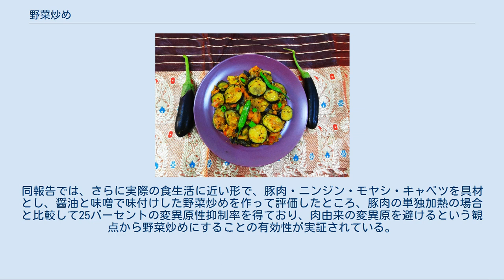野菜炒め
ナスを主とした野菜炒め 野菜炒め（やさいいため）は、野菜を主な材料として少量の油脂で炒め、調味した料理である。
野菜炒めは日本料理・中華料理・西洋料理・タイ料理・韓国料理に広く存在している。
 日々徳用倹約料理角力取組では野菜を炒めたきんぴらが掲載されているように、江戸時代から一般的であった。
 しかし和食の一汁三菜は煮物・焼き物・和え物であり、炒めるというのは一般的ではなかった。
※筑前煮のような、炒め煮はあった。
 明治時代以前においては油脂そのものが貴重品であり、それを不可欠とする炒めものは一般的ではなかった。
しかし天ぷらなど、もっと油を使う料理も食べられていたので、野菜炒めが好まれなかったかもしれない。
明治から大正にかけて西洋風の調理法が日本国内でも紹介されるようになると、バターを用いた炒めものを紹介する料理書が急速に増加した。
しかし食用油は依然貴重品であり、油脂を大量に要する中華風の野菜炒めは当時の料理書にあまり掲載されていない。
 1920年代、ベンジン抽出法によって大豆油の生産量が増え、食用油として広く一般的に普及し始めた。
料理書の普及や女子教育の高等化などによって大正時代には西洋料理が都市部で普及し、和洋折衷料理として一般的な食卓に取り入れられるようになった。
大正末期から昭和初期には、（専門料理ではなく）家庭料理として、ジャガイモ・コマツナ・ニンジン・ネギ・卵などを油で炒め、醤油・塩コショウ・味噌などで味をつけた料理が一般的に食べられるようになっていたことがわかっているが、畑作地帯では「こんなおへだら（くだらない、変な）料理ばっかつくってんじゃねえ」と舅から叱られたとの記述も残っており、依然としてやや特殊な料理であったということもうかがえる。
また、当時の記録のおよそ半数は野菜・きのこ類（ナス・山菜・ゴボウ・葉物など）1種類のみで作った炒めものであり、後に一般的となるもやし・タマネギ・ピーマンなどは使われていなかった。
 1950年代から1960年代にかけて高度経済成長期を迎えると、ガスと電気が一般家庭の台所に普及してこの調理方法がきわめて広く一般家庭で見られるようになり、現在に至る。
野菜炒めは調理が簡単で、扱う食品の数や種類の調整が容易であり、肉を加えることにより児童にも食べやすくなるよう工夫できる特徴をもつことから、小学校の家庭科の調理実習の題材としてもよく採用される。
また、大学生がよく作る料理としても上位に位置することが報告されている。
 アルミ製・フッ素樹脂加工品は鉄製と比べて昇温速度が遅いため、炒める料理には向いていない。
こうしたフライパンで調理する場合は、手早くかき混ぜる、絶えず全体の火が当たっている部分を動かすなどの工夫をこらすことにより、効果的な調理法を調理者自身が行う必要がある。
 サブジ インド料理の一種で、野菜の炒め煮。
キーマカレーの付け合わせなどで出される。
 チャプチャイ 八宝菜に似たインドネシア料理。
庶民向け食堂の単品メニューとしてよく見られる。
 雲片（うんぺん） 蓮根、にんじん、筍、シイタケ、グリーンピースなどを細切りにして胡麻油で炒め、塩・醤油・砂糖・出汁などで調味したあと、葛餡でとろみを付けた炒め煮。
日本の普茶料理に出されるメニューのひとつ。
 ナス キャベツ タマネギ スライスしたり、ざく切りにして入れると、炒めている途中でほぐれて半透明になり、辛味が薄れて甘味が増す。
比較的最初の頃に入れても構わないが、歯ごたえを残したい場合は、他の材料がある程度炒まった段階で加えると良い。
ただし、炒め過ぎると汁に含まれる糖質が焦げて苦くなるため、苦味を好まない人は炒め過ぎに注意すべきである。
 モヤシ 1分程度を超えて加熱すると、シャキシャキとした食感が失われるが、青臭さが軽減される。
 ニンジン ピーマン セロリ ニラ チンゲンサイ 栄養素としては無機成分を多く含み、炒めた後も比較的高い残存率を示すことが報告されている。
 ハクサイ シイタケ 空芯菜※ヨウサイとも呼ぶ 　　中国では、一般的な野菜である。
 豚肉 　　本場の中国では、豚肉が好まれる。
 一般に豚肉や鶏肉を焼くと、細菌は死滅する一方で変異原と呼ばれる有害物質（遺伝毒性・発がん性の可能性がある）が増える。
しかし、豚肉に加熱したニンジン・モヤシ・キャベツを加える、コショウや醤油を添加するなどの行為により、変異原性が数十パーセント抑制されるという研究結果が報告されている。
同報告では、さらに実際の食生活に近い形で、豚肉...